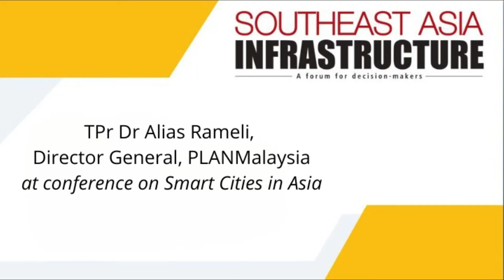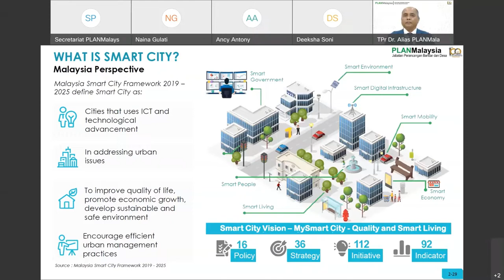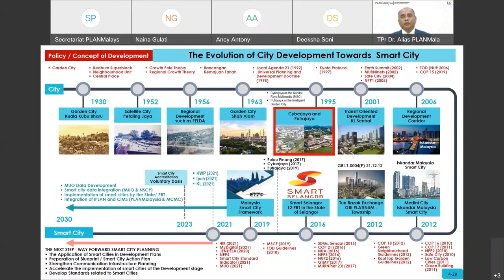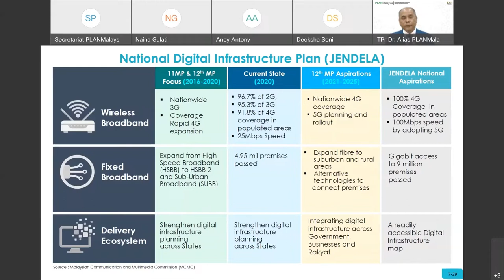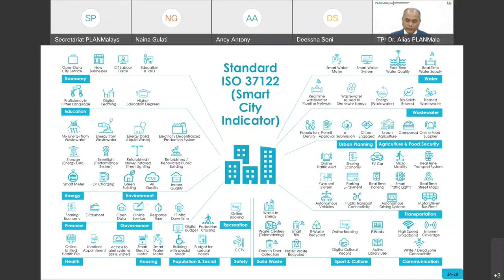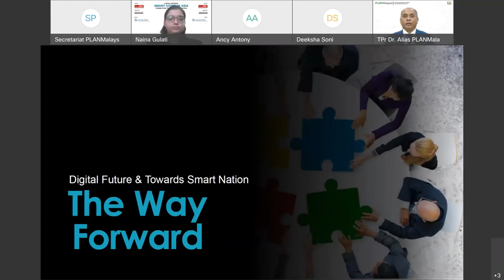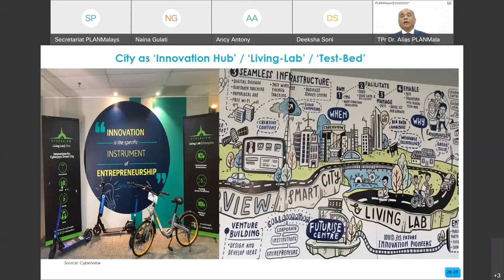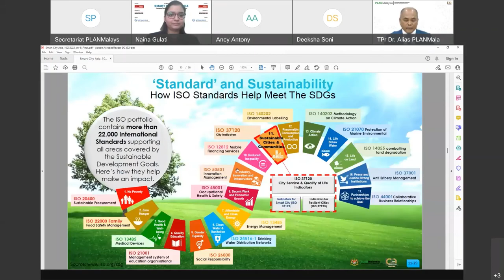TPr Dr Alias Rameli, Director General, PLANMalaysia at conference on Smart Cities in Asia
Southeast Asia Infrastructure is a market leading media platform connecting the region’s largest infrastructure brands & projects and their most senior executives with latest trends, news, thought leadership interviews, articles, reports, case studies on Airports, Construction, Infrastructure Finance, Power, Ports & Shipping, Railways, Roads, Bridges & Tunnels, Smart Cities, Telecom, Urban Transportation and Water & Waste.